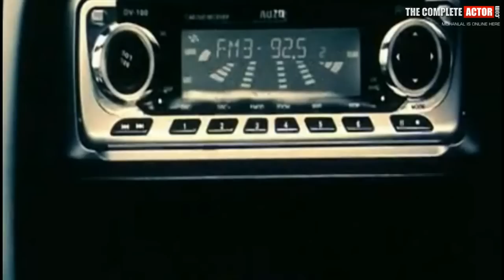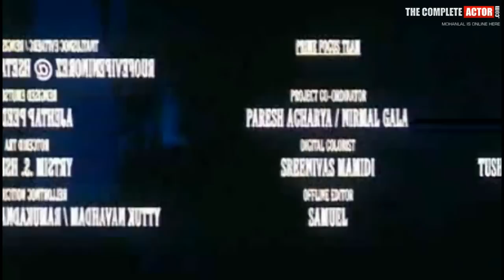Reflections Short Film : Mohanlal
Film: Reflections (2005, short film)
Director/Producer: Bejoy Nambiar
Banner: Getaway
* Mohanlal, Juhi Babbar, Vidula Bhave, Ahlam Khan, Sunil Santana, Jaideep Pandit